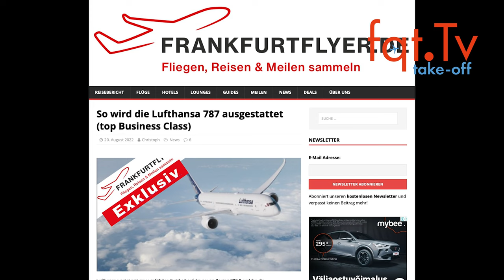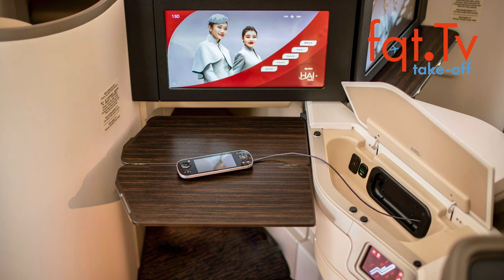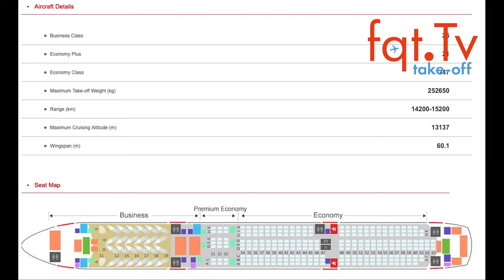Lufthansa Boeing 787-9 neue Business Class - 21.08.2022 - Lufthansa Group Update - Folge 232 -2022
00:00 Themenvorschau
01:34 Stammtisch 12.9. zusammen mit Lufthansa Worldshop
01:44 Lufthansa First Class Ziele 2022/2023
04:30 HON Circle Status auch noch in 2022 möglich
05:30 Lufthansa Boeing 787-9 neue Business Class
11:30 598 Positionierungsflüge bringen Stabilität in den Lufthansa Flugplan
12:38 Alle Swiss A319 auf dem Schrottplatz
15:18 Lufthansa Cargo startet mit Pilotenstreiks
17:56 Lufthansa fliegt weiter nach Nigeria

Clubhouse - @LFCorsten